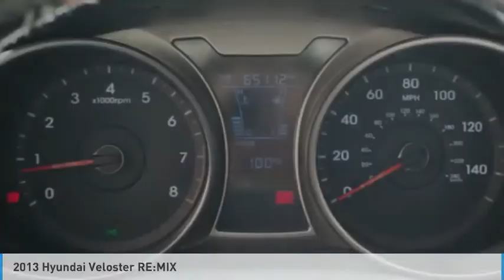2013 Hyundai Veloster RE:MIX FOR SALE in Las Vegas, NV ML817A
Stop in today for a test drive of this U 2013 Hyundai Veloster

6950 West Sahara Ave.

Want us to come to you? No problem! In case we missed a picture or a detail you would like to see of this 2013 Veloster, we are happy to send you A PERSONAL VIDEO walking around the vehicle focusing on the closest details that are important to you. We can send it directly to you via text or email. We look forward to hearing from you!  ABS brakes, Alloy wheels, Anti-Lock Braking System (ABS), Electronic Stability Control, Emergency communication system, Heated door mirrors, Illuminated entry, Low tire pressure warning, Remote keyless entry, Remote Keyless Entry w/Alarm, Tire Pressure Monitoring System, Traction control. Odometer is 20862 miles below market average! Clean CARFAX.  Recent Arrival! 2013 Hyundai Veloster RE:MIX  Awards:     2013 KBB.com 10 Coolest New Cars Under  18,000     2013 KBB.com 5-Year Cost to Own Awards  Vehicle price and availability are subject to change without notice.